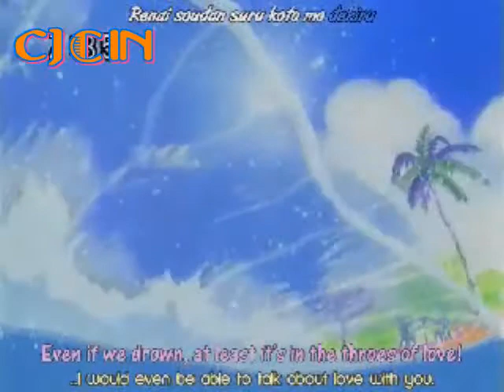I ♥ you german fandub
hier ein german fandub von Fulloon dem opening I LOVE YOU :) viel spaß damit^^
gedubbt wurde es vin CJCIN :)
mixxed by: me